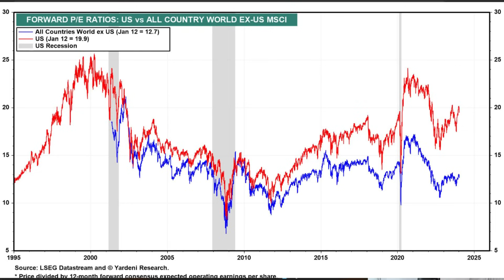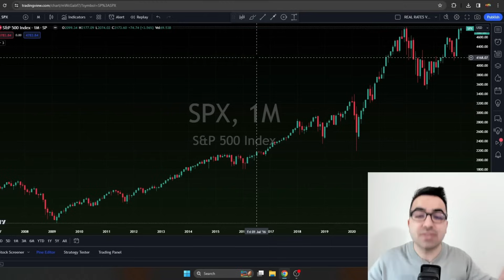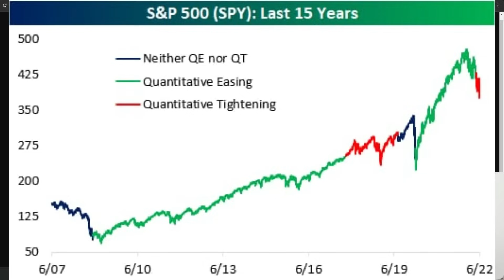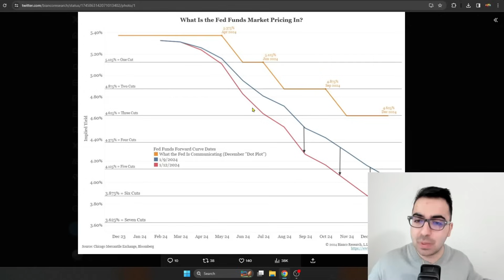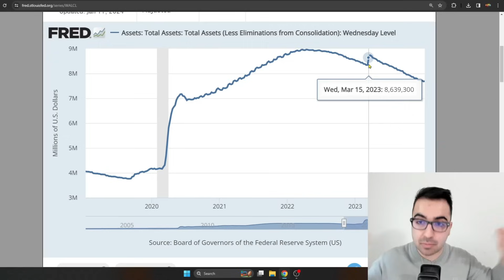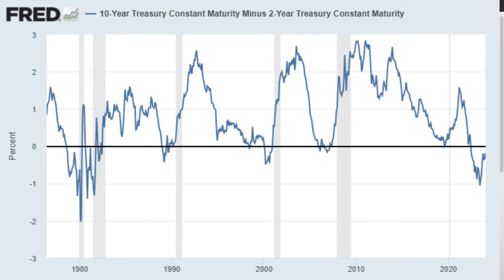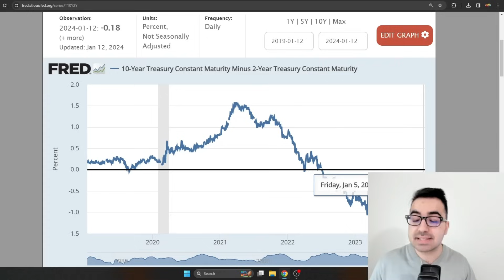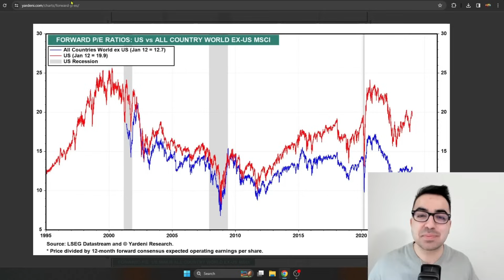The Stock Market is Overvalued! 2024 Crash?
Friends! in this video Im going to discuss the valuation of the stock market and if we could have a stock market crash in 2024!